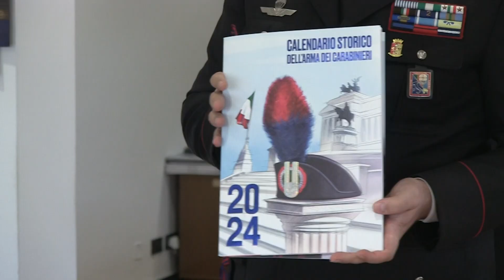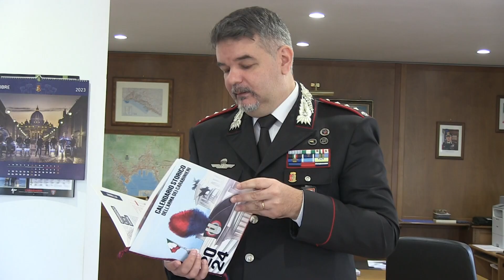Calendario storico dei Carabinieri 08-11-2023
Dodici mesi per raccontare l'impegno dei Carabinieri attraverso 12 prestigiose tavole curate dallo studio Pininfarina e scritte dalla penna del giornalista Massimo Gramellini.
Questa mattina al comando provinciale nella caserma Salvo D'Acquisto la presentazione anche degli altri prodotti editoriali dove "spunta", nel calendario da scrivania, anche uno scorcio di Framura.